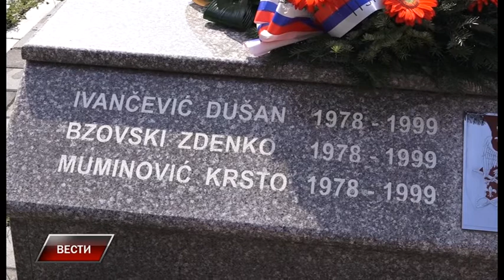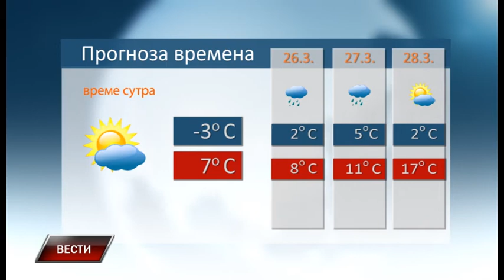Vesti 24 3 2018